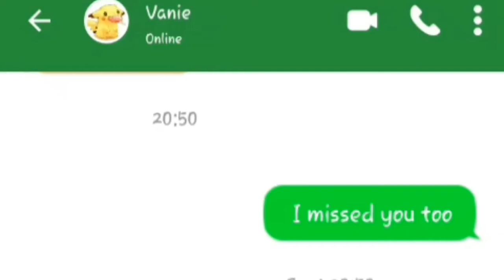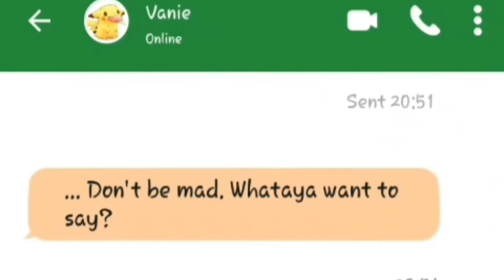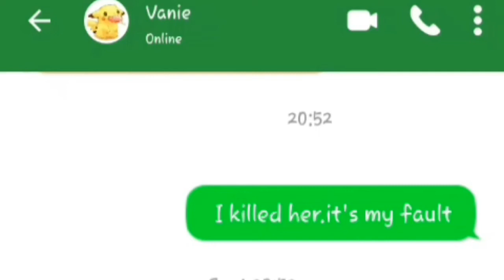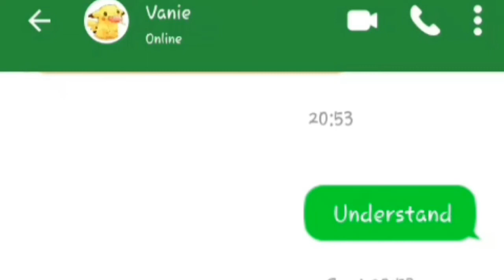Alicia Online - Sad story (Part 2)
It was hard too, like the first part :D hope you like it :)